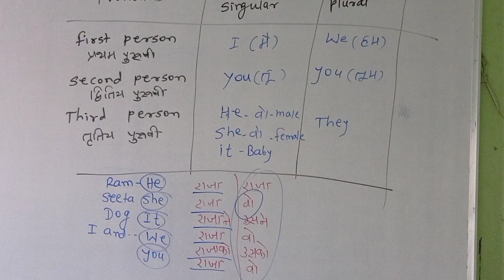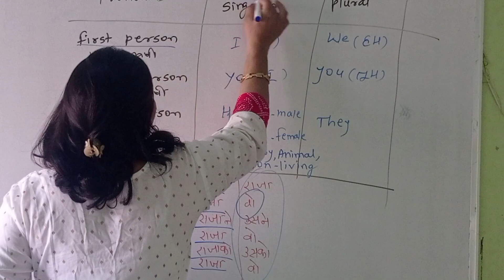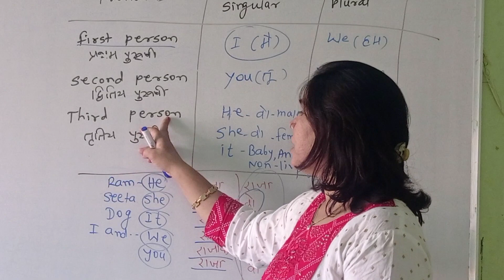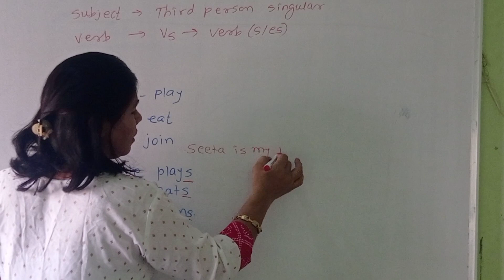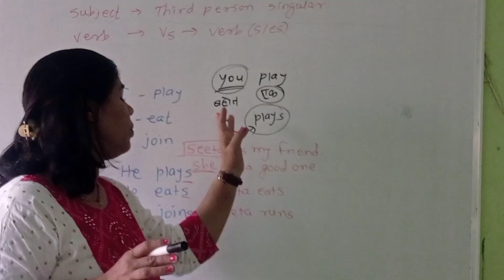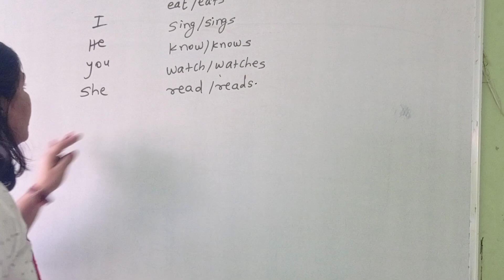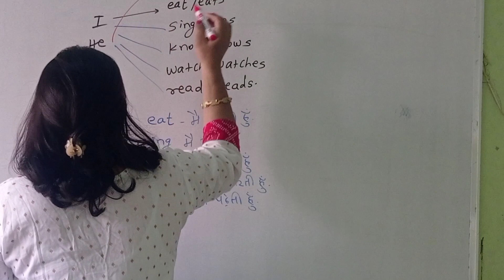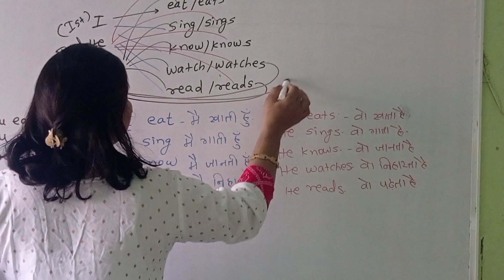speak well Eng. part 4